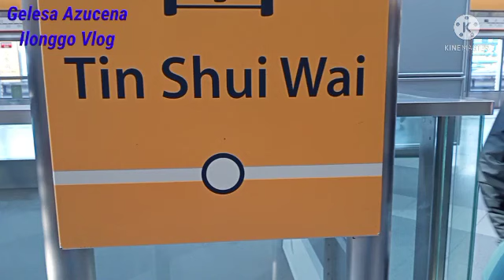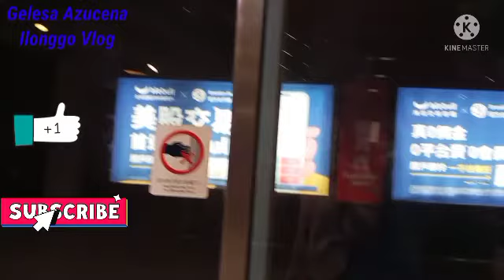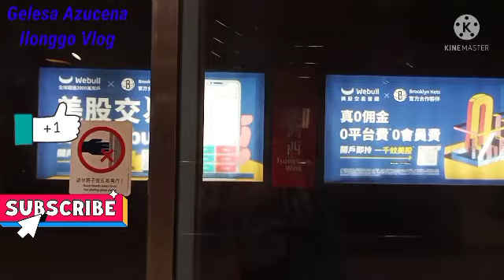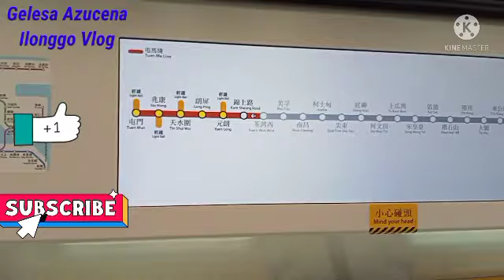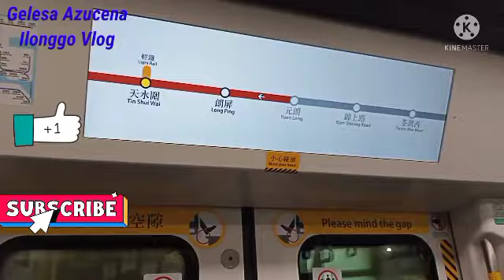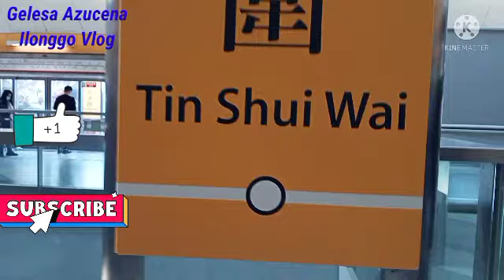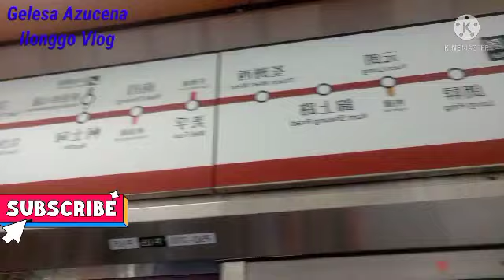Maghatid nang Tent Kay Ma'am sa Tin Shui Wai Station